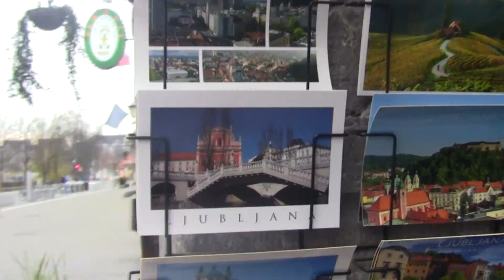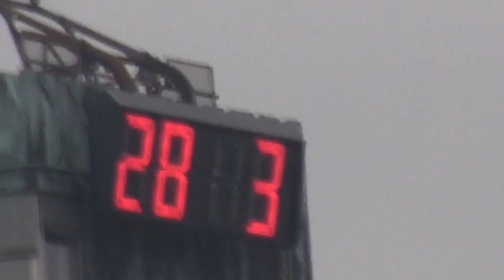Ljubljana, Slovenia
Weekend filming #8 - Ljubljana

I visited the capital in Slovenia - Ljubljana. I saw carazy Japanese tourists. And I made an awesome time lapse intro. Ljubljana is also the European Green Capital 2016 Sorry, at 4:30, is a small fault, you've probbably heard it.